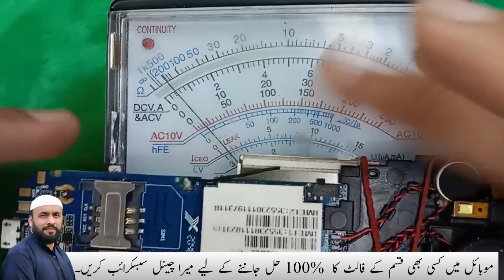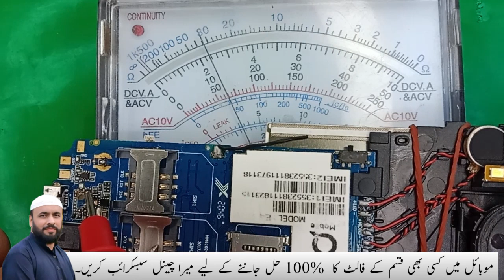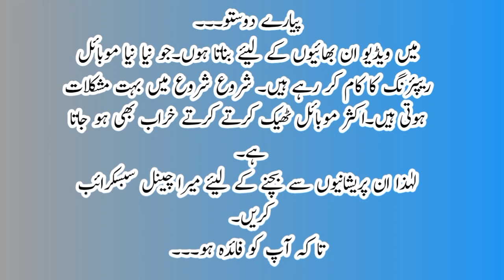Why Do Mobile Phones And Chargers Heat up During Charge ? Mobile Heating Problem in Urdu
Assalamualaikum
Is video mein bataya gya he
K china phone charging ke dauran garm kyon hote Hain ???
New dukandar bhai is video ko jarur dekhen

mobile display out from frame
vivo y21 touch not working
vivo y12 touch not working
vivo y20 touch not working
infinix smart 4 plus charging problem
kids mode
mobile ka display kaise chipkaye
parental control on youtube
infinix charging light blinking
infinix charging problem
infinix smart 4
samsung kids mode
how to fix phone screen falling off
how to fix phone screen popping out
phone screen falling off
youtube kids settings
how to stick display of phone
how to turn off youtube kid mode on a.
vivo y91 touch not working
youtube kids mode
how to stick mobile display at home

samsung
mobile heating problem solution
telugu
phone heating problem
malayalam
iphone garam kyu hota hai
tamil
kannada
overheating phone solution
redmi note 7 pro
phone overheating solution
samsung
overheating phone solution
redmi
samsung
telugu
overheating phone solution
redmi
mobile overheating problem
solution redmi 8
telugu
mobile headphone problem
solution tamil
malayalam
phone heating problem tamil
how to solve iphone heating
problem